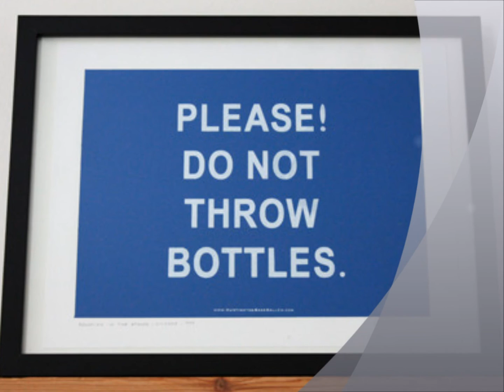The Regime - Pitchin Bottles (Produced By BeatG33kz)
The Regime - Pitchin Bottles in the club... self explanatory club demolishing track. mcheck out our fan